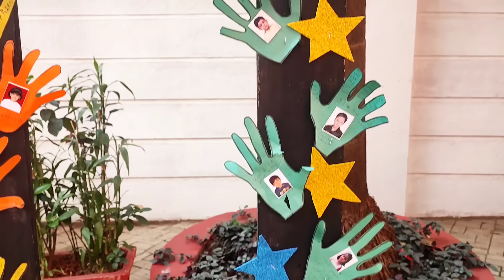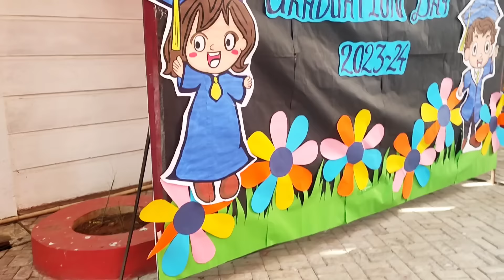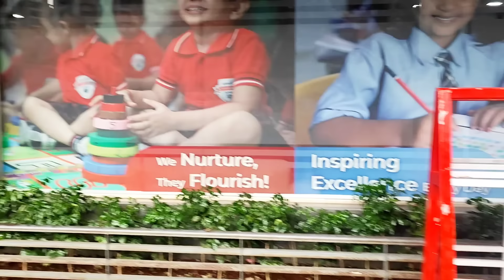Մեկնում ենք հանգստի| Արեգին դպրոց եմ տանում| Առօրյա կադրեր երեխաների հետ